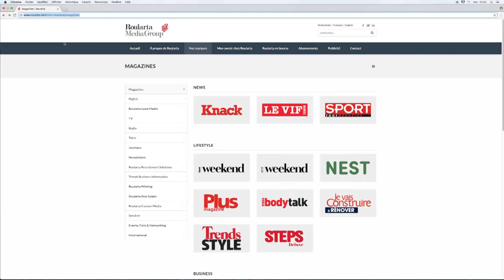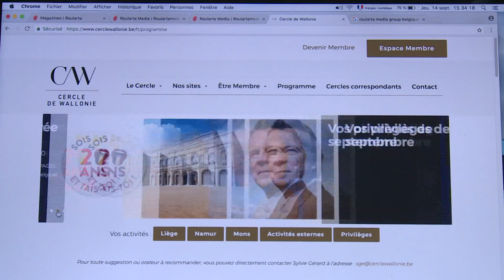Amid Faljaoui, de Meknès au sommet de la pyramide des médias bruxellois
Portrait de Amid Faljaoui, 54 ans est natif de Meknès devenu aujourd’hui un magnat de la presse belge.